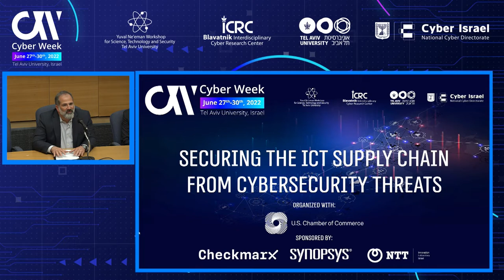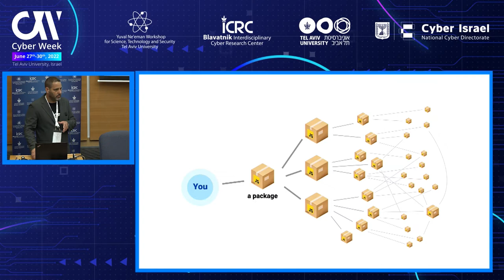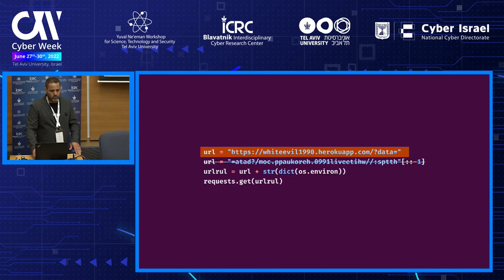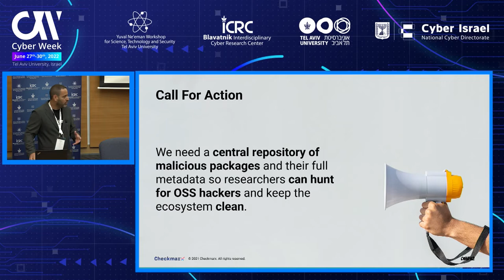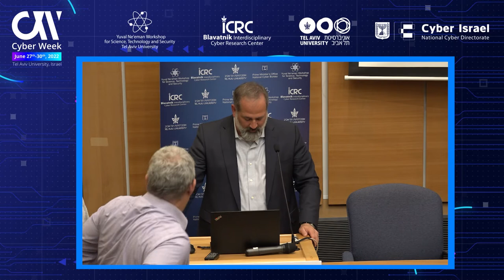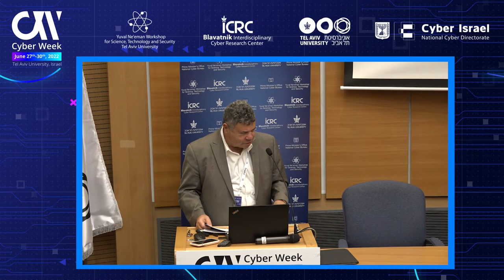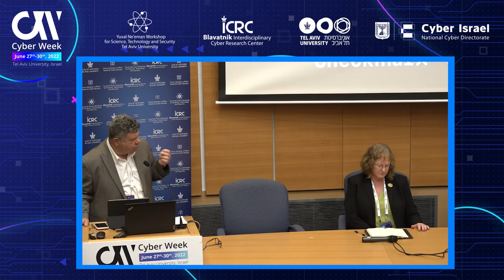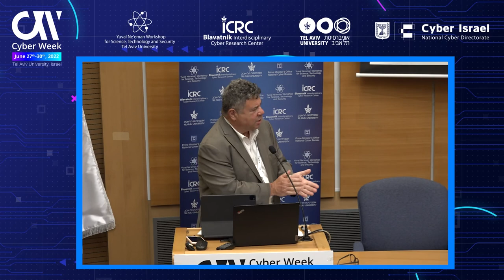Securing the ICT Supply Chain from Cybersecurity Threats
Links to each talk available below

Recent complex supply chain attacks and the COVID-19 pandemic have underscored the importance of public and private initiatives to enhance global ICT supply chain resiliency, including opportunities for deepening international collaboration. Speakers from government and industry will:

• Highlight public-private policies and programs in Israel, the U.S., and other global markets to advance collective security through improved supply chain risk management action, and touch on opportunities for international collaboration and alignment.

• Discuss the impact of the COVID-19 pandemic on ICT supply chain security and resilience, and what society is still learning about supply chain integrity from the pandemic.

• Discuss public and private actions to develop standards, best practices, and frameworks to manage the complexity of supply chain and third-party risk management, including the consultation with stakeholders to ensure that they are technically sound, and introduced to the international community to promote alignment.

• Discuss the important role of trusted ICT vendors and service providers in collaborating with governments to strengthen the security and resilience of the ICT supply chain.

00:00 - Opening Remarks – Software Source Supply Chain Attacks

2:28 - Keynote - Tzachi Zornstain , Head of Supply Chain Security , Checkmarx

26:49 - Remarks and Fireside Chat

Moderator - Christopher D. Roberti , Senior Vice President , U.S. Chamber of Commerce

Eric Goldstein , Executive Assistant Director for Cybersecurity , Cybersecurity and Infrastructure Security Agency (CISA)

Ian McCormack , Deputy Director Government Cyber Resilience , National Cyber Security Centre

48:45 - Understanding Cyber Supply Chain Threat Complexity -  Tim Mackey , Principal Security Strategist , Synopsys CyRC (Cybersecurity Research Center)

1:03:01 - Panel Discussion

Moderator - Robert Mayer , Senior Vice President of Cybersecurity , USTelecom

Kathryn Condello , Sr. Director, National Security / Emergency Preparedness , Lumen Technologies

Eric Tamarkin , Director and Senior Public Policy Counsel , Samsung Electronics America, Inc.

Yuval Sinay , Head of Active Cyber Defense (ACD) Department , Active Cyber Defense (ACD) Department

Mihoko Matsubara , Chief Cybersecurity Strategist , NTT Corporation, Tokyo

Joyce Corell , Senior Technology Advisor , Office of the National Cyber Director